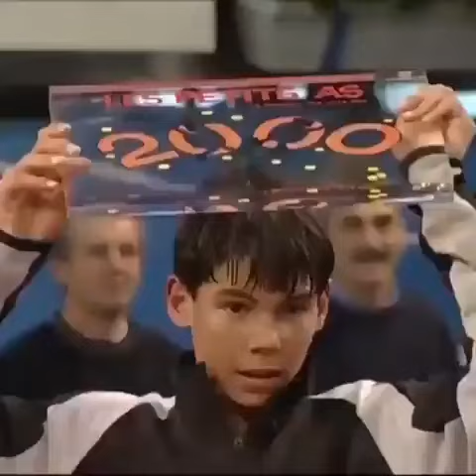Rafael Nadal ( 14 years old) winning a Tournament and signing Autographs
Rafa Nadal winning a Tournament aged 14 . Same humble player that he is today. Nadal forehands ! Vamos Rafa !